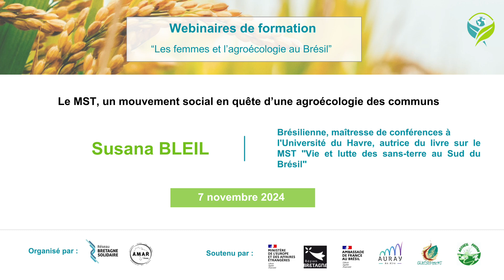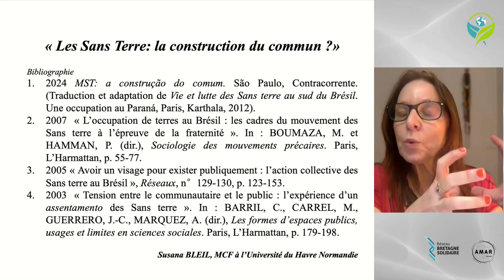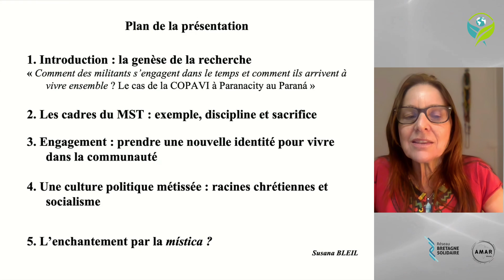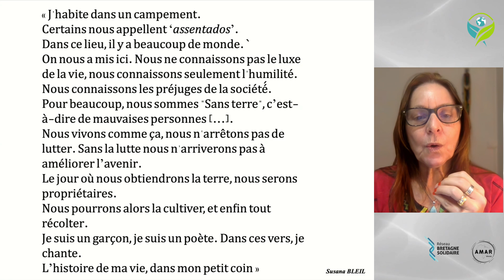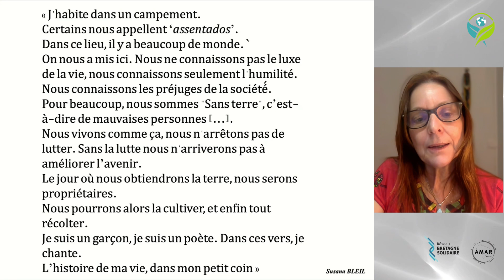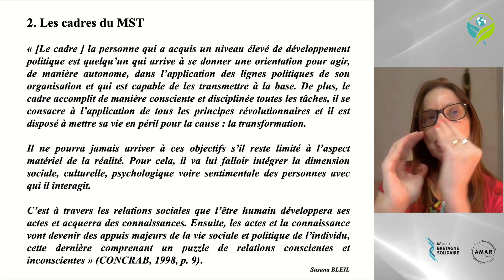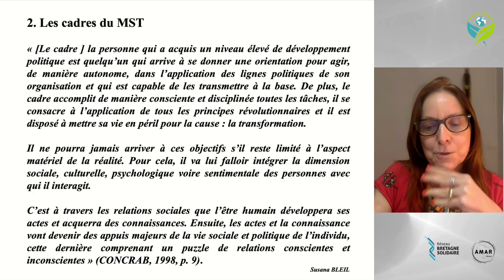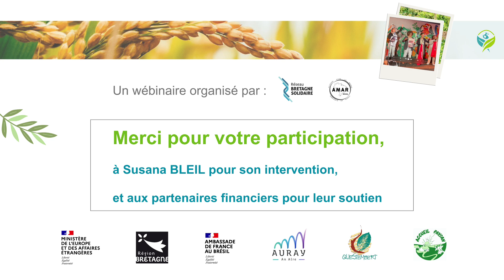#3/4 - Susana BLEIL, le MST, un mouvement social en quête d’une agroécologie des communs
Susana est brésilienne, maîtresse de conférences à l'Université du Havre Normandie, membre du Groupe de Recherche Identités et Cultures (GRIC) et chercheuse associée au Centre d’études des Mouvements Sociaux (CEMS - EHESS/CNRS). Autrice du livre « Vie et luttes des Sans Terre au sud du Brésil ». En 2024, ce livre a été traduit et adapté au Brésil sous le titre « MST: a construção do comum ».

Dans ce webinaire, Susana nous a présenté le 7 novembre 2024 son livre sur le rôle social du Mouvement des Sans Terre au Brésil, en mettant l'accent sur l'importance de l'engagement, de la culture politique et du concept de "mistica" dans ce mouvement. Elle a expliqué comment le mouvement utilise les relations humaines, l'émotion et la célébration artistique pour motiver ses membres et maintenir une visibilité positive. Les participants ont discuté de leurs expériences personnelles avec le mouvement et ont évoqué la possibilité d'organiser un voyage d'échange culturel entre la France et le Brésil.

Présentation Du Livre De Susana
Susana présente son livre récemment traduit en portugais sur le rôle social du Mouvement des Sans Terre au Brésil. Gilles introduit la session, expliquant que c'est la première intervention d'une femme dans cette série de webinaires. Susana commence sa présentation en partageant son écran, mais rencontre quelques difficultés techniques pour afficher correctement son diaporama.

Cooperative Sans-Terre Culture Politique
Susana présente son livre qui résume sa thèse soutenue en 2009 sur la tension entre le public et le privé dans une coopérative du mouvement des sans-terre au Brésil. Elle explique l'importance de l'engagement, de la culture politique et de la "mistica" dans ce mouvement. La mistica est décrite comme une pratique qui vise à pacifier le passé, donner une perspective d'avenir et renforcer les valeurs du mouvement, en opposition au capitalisme. Susana souligne également l'importance des relations, de la flexibilité des règles et de la visibilité positive du mouvement.

Mística : Célébration Artistique Émotionnelle
Susana présente le mouvement des Sans Terre au Brésil, mettant l'accent sur l'importance des relations humaines et de l'émotion dans leur lutte. Elle explique le concept de "Mística", une célébration artistique et émotionnelle qui motive les membres du mouvement. La discussion aborde également la durée variable du processus d'obtention de terres, allant de quelques années à plusieurs décennies. Les participants échangent sur leurs expériences personnelles avec le mouvement et discutent de la possibilité pour un groupe français de préparer une Mística lors d'une visite au Brésil. Amanda, membre du mouvement, partage des informations sur l'organisation d'un futur voyage d'échange culturel.